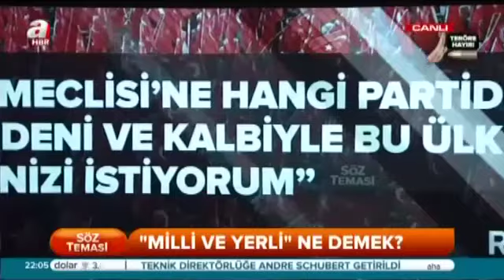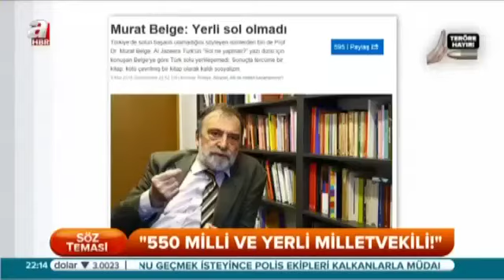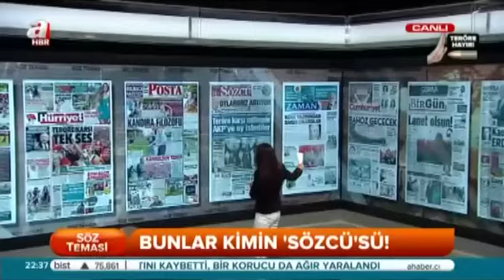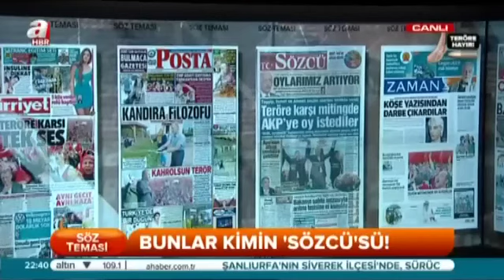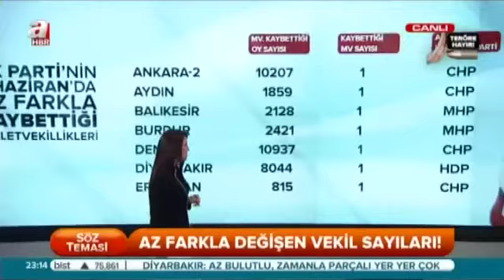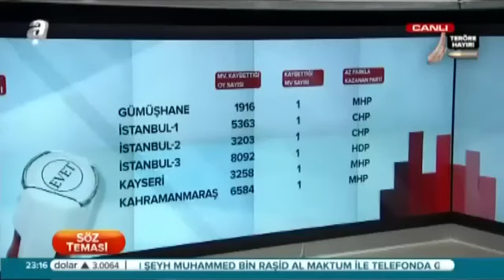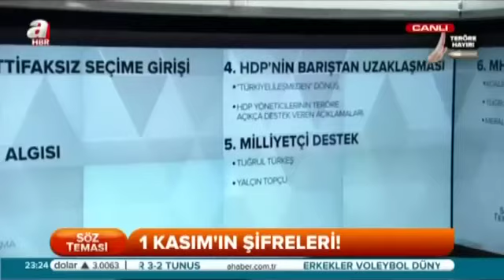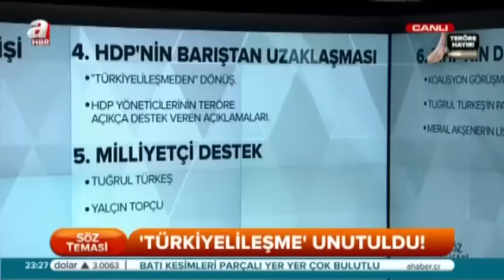Söz Teması: Yerli ve Milli Siyaset - 21.09.2015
21 Eylül 2015 tarihinde A Haber'de "Söz Teması" programı yayınlandı.